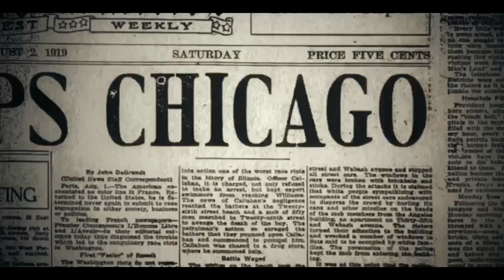HowWeFeel THE TRAILER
Interview style short film covering racism, police brutality, discrimination and the black struggle in America. Spoken by young black voices.

Full Film Release JULY 2020